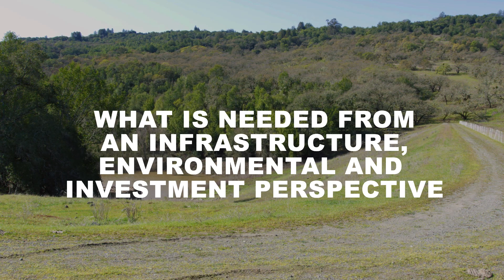SP Matanzas Dam - Presa en Matanzas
Sonoma Water es responsable del mantenimiento de más de 75 millas de arroyos en todo el condado de Sonoma, y cuenta con numerosas instalaciones para ayudar a reducir el riesgo de inundaciones.

Más información en SonomaWater.org